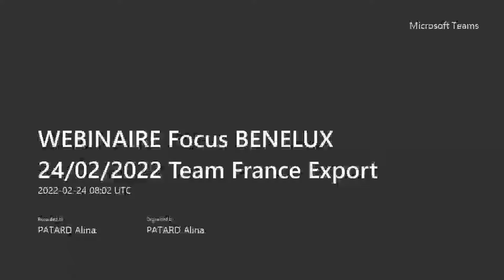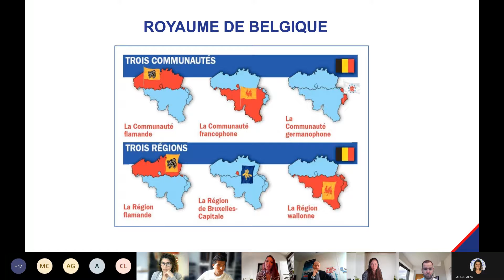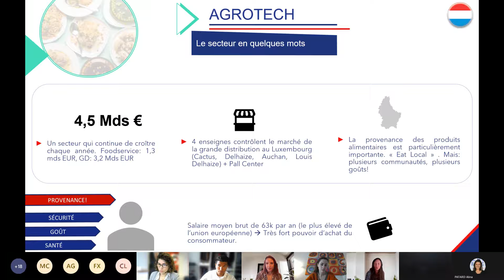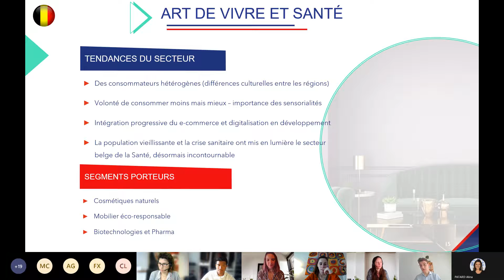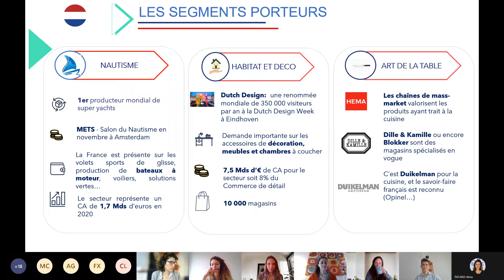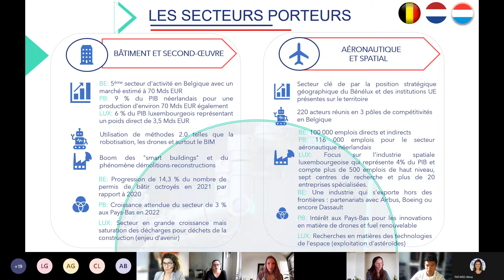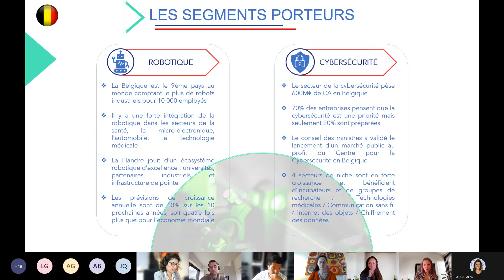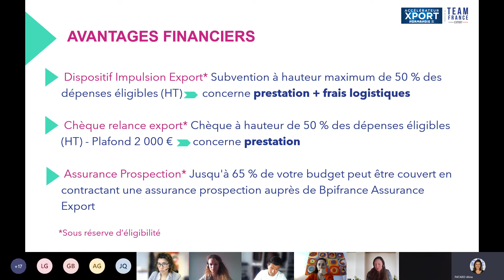Webinaire Focus pays BENELUX - 24 02 2022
Présentation par les bureaux de la Team France Export des marchés des Pays-Bas, de Belgique et du Luxembourg, les secteurs porteurs et les perspectives de développement.